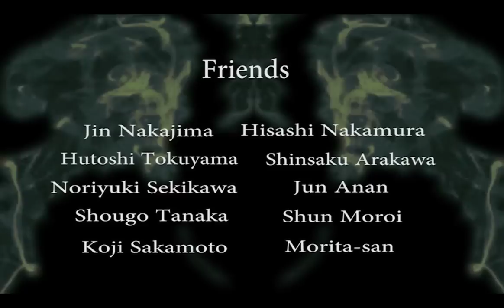DAGARCI Skateboarding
Rider
 Takaaki Shinzato Yuta Hirano Jun Mizuta Ryo Ishikawa Takumi Seimiya
Friends
 Jin Nakamura Hisashi Nakamura Hutoshi Tokuyama Shinsaku Arakawa Noriyuki Sekikawa Jun Anan Shougo Tanaka Shun Moroi Koji Sakamoto Morita-san
Film&edit
 Yuta Hirano Takumi Seimiya
IPhone4